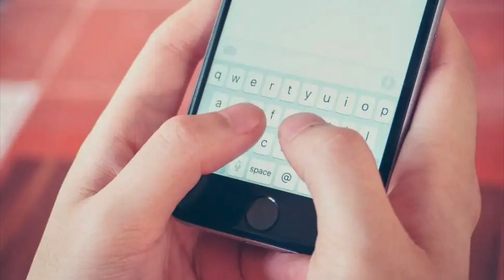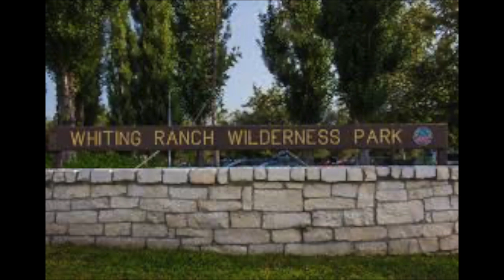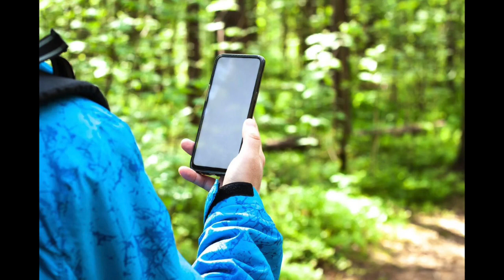Animals Gone Wild | Mountain Lion Attacks Biker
48 year old adventurer, Anne Hjelle, was out mountain biking in Whiting Ranch Wilderness Park with her biking buddy. Anne was already in the last stretch of the Cactus Hill trail, when suddenly there seemed to be a startled animal on her peripherals. In just a snap, the animal charged right at her. This is her horrifying story.